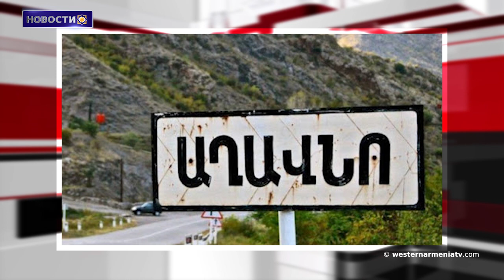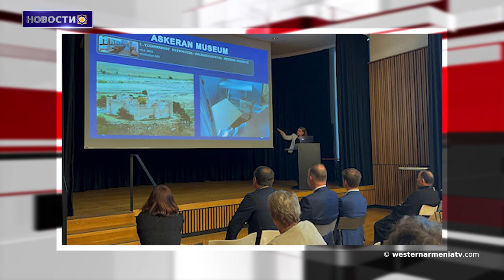Раскопки продолжаются в Харпуте, Западная Армения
1․ Армяне Тигранакерта спустя годы встретились на родине.
2․ Азербайджанцы пытаются установить электрические столбы в селе Агавно в Арцахе, но армянская сторона не разрешает.
3․ Международная конференция по культурному наследию Арцаха состоялась, как бы азербайджанцы не противостояли.
4․ Достопримечательности Западной Армении - долина Ботан Сгерта.
5․ Руденко не исключает новой трехсторонней встречи Пашинян-Путин-Алиев.
6․ Во французском городе Монпелье открылся парк имени Армении.
7․ Раскопки продолжаются в Харпуте, Западная Армения.